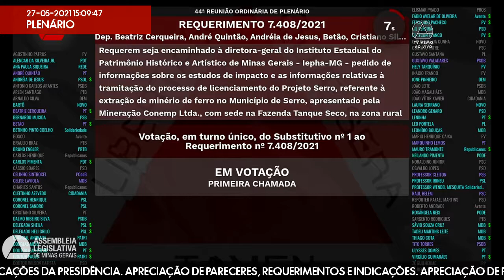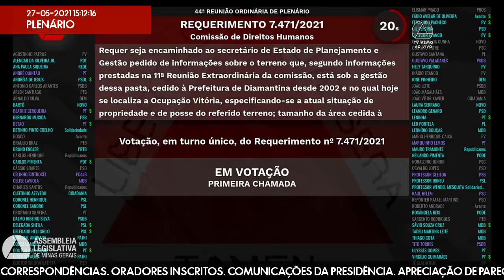27/05/2021 14:00 - 44ª Reunião Ordinária